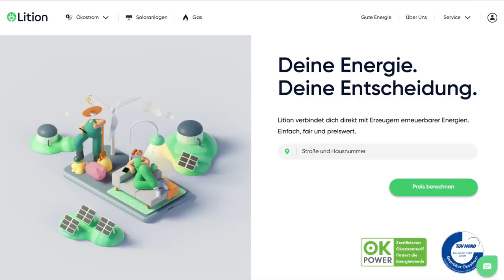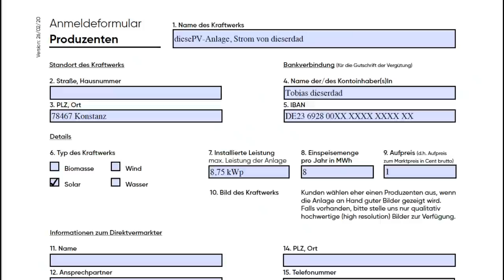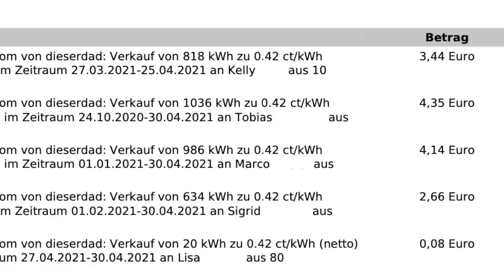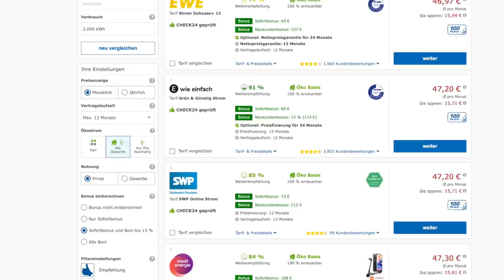Öko-Strom mit Gesicht (So kauft ihr meinen PV-Strom) | dieserdad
Vor einiger Zeit habe ich ein Video über Lition gepostet, eine digitale Plattform über die ihr Ökostrom anbieten und beziehen könnt. Nun habe ich seit einem halben Jahr meinen selbsterzeugten Strom (Haus) über diese Plattform für meine Wohnung gekauft. Heute zeige ich Euch, wie das funktioniert und wie ihr auch dieserdad-Strom auf dem Lition-Marktplatz kaufen könnt.

Es handelt sich NICHT um ein Werbevideo, da ich keine Gegenleistung erhalte, der erzielbare Gewinn marginal ist und man für eigene Produkte ohne Kennzeichnung werben darf.